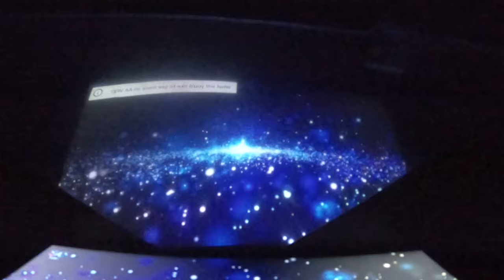Spaceship🚀 flythrough the Galaxy🌌 3D Z Hologram▶ 4K 60fps TimeLapse ☸ InfoTainment 2019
Concept & Production by The Trending InfoTainment
Captured with ~ GoPro Hero Black 6
Captured by ~ Emran Mahbub
Music Credit ~ Fall Guy Intro Song